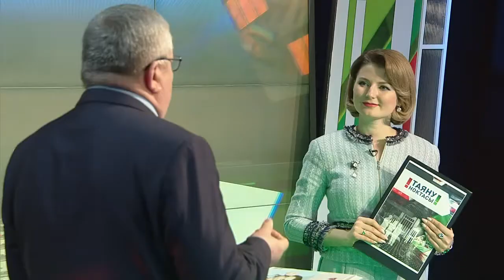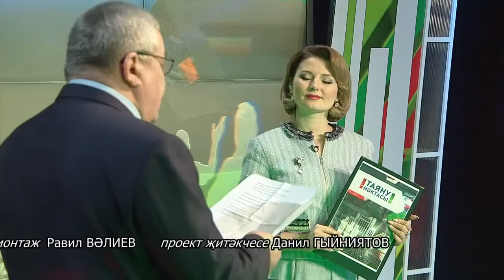Тантана 2018. Таяну ноктасы 02/04/18 ТНВ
Мәркәзебездә янәдән күп кенә театр әһелләренең хыяллары тормышка ашты. “Тантана-2018” премиясе. Җиңүчеләр һәм кунаклар    беренче хис-тойгылары белән уртаклаштылар.

алып баручы – Венера Аитова
Фоат Әбүбәкеров- Татарстанның халык артисты
Мансур ЯРМИЕВ-
Габдулла Кариев исемендәге Казан Татар дәүләт яшь тамашачы театры директоры
Эльфир СОЛТАНОВ – Буа татар дәүләт театры артисты
Рузилә МӨХӘММӘТОВА – “Татар –информ” журналисты
Эльмир НИЗАМОВ- композитор
Зиннур Хөснияр- “Сәхнә” журналының баш мөхәррире, Татарстанның атказанган сәнгать эшлеклесе

Таяну ноктасы. В эфире: пн, вт, ср, чт - 19:00

7 дней. В эфире: вс - 19:30, 21:30

Координаты:
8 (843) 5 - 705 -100